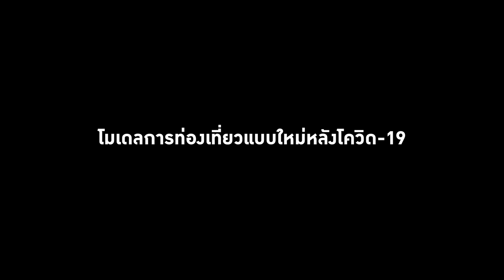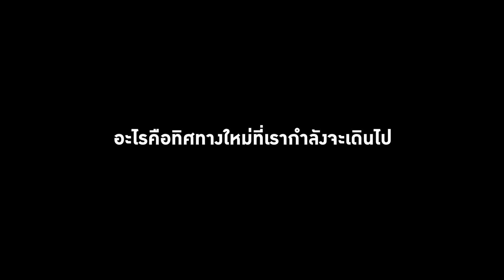[FULL INTERVIEW] ดร. ศุภวุฒิ สายเชื้อ : เส้นทางรับมือภัยคุกคามทางชีวภาพด้วยหลัก TTIT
เราจะปรับตัวอย่างไรกับสถานการณ์ตรงหน้าและความไม่แน่นอนที่เกิดขึ้น ร่วมค้นหาคำตอบในการจัดการวิกฤตโควิด-19 และอันตรายของเชื้อร้ายอื่น ๆ ในอนาคตที่มนุษย์ยากจะหลีกพ้น

หนึ่งในบทสัมภาษณ์พิเศษ Life after Covid-19 แนวคิดเพื่อการปรับตัวสู่อนาคต
ร่วมเปิดพรมแดนทางความคิด สู่โลกแห่งความท้าทาย และองค์ความรู้ใหม่ของมนุษยชาติ เพื่อสร้างหนทางแก้ปัญหาที่ยั่งยืน